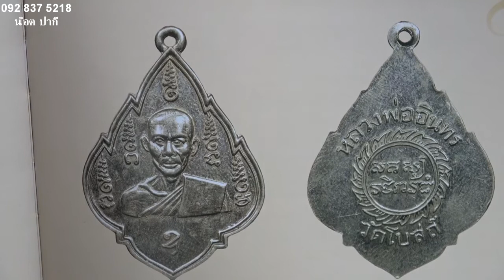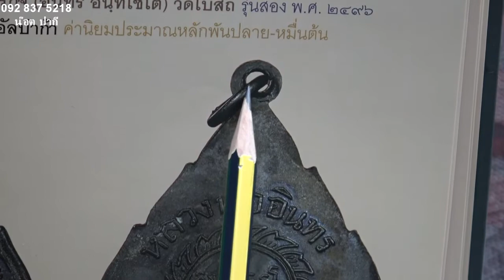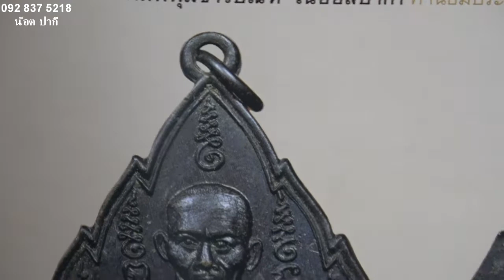พระเครื่อง สันขวานพระเครื่อง หลวงพ่ออินทร์ วัดโบสถ์รุ่น2